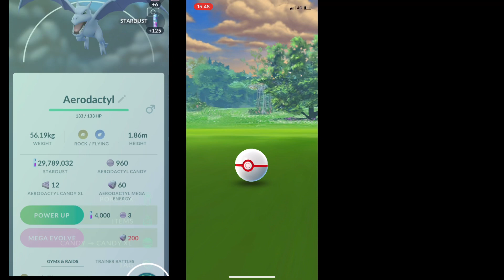FIRST MEGA AERODACTYL RAID POKÉMON GO - REALLY GO IV’S